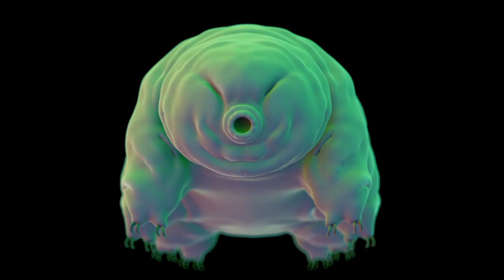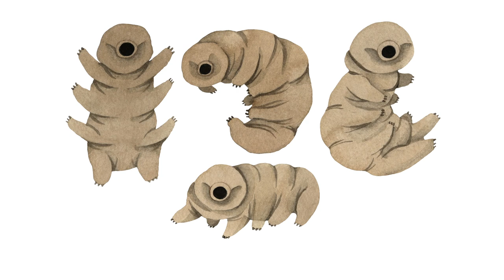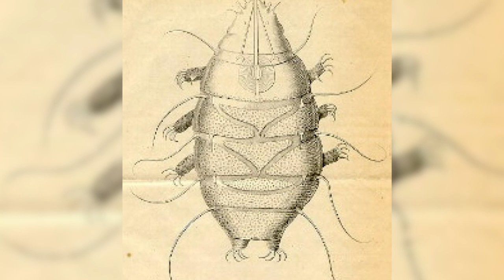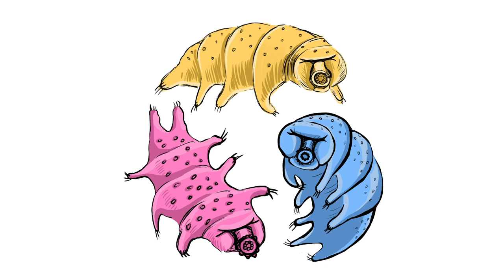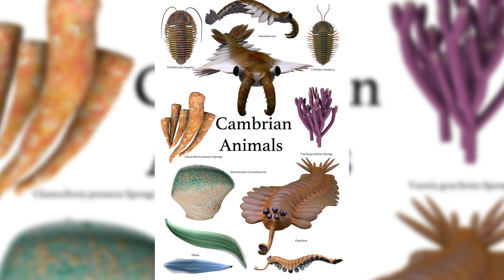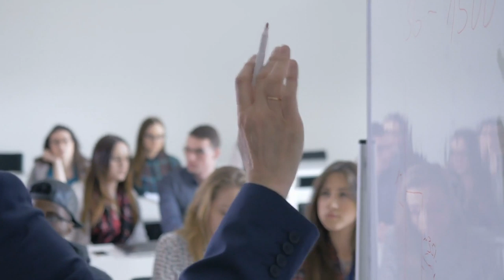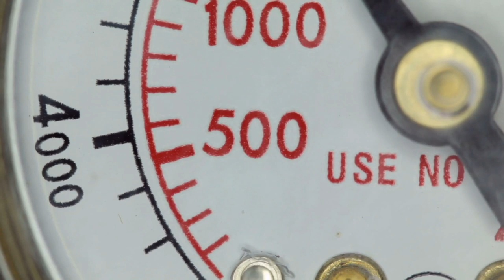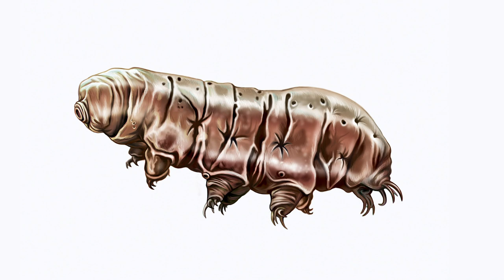This Creature Is Virtually Indestructible!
The toughest creature on Earth! From the ability to enter a dormant state for up to 30 years to the fortitude to withstand minus 328 degrees fahrenheit.

#8 Suspended Animation

     Tardigrades are incredibly durable. They can withstand a wide variety of hazardous conditions and thrive without issue. But in some extreme cases, the tiny water bears must rely on a hidden talent to continue their survival. Entering a state called cryptobiosis, the roots of which mean “hidden life”, these organisms are able to enter a type of suspended animation, which leaves them appearing deceased to the outside world. In reality, though, these creatures have lost much of their hydration and shut down in their bodily functions, dropping their metabolic rate to a mere .01 percent of its normal state. This is the same process Sea Monkeys endure, which is why adding water will make the otherwise dry organisms spring to life. Tardigrades can survive in this dehydrated state for up to 5 years or even longer in some cases. They even last even longer without food or water, surviving as long as 30 years...however, they still need a form of hydration at some point. As tardigrades enter this dehydrated state, they utilize a specific disordered protein to replace water in their cells, leading to the glassy appearance they maintain while in suspended animation.

#7 Dry Migrations

     As tardigrades lose up to 99 percent of their bodyweight, the microscopic organisms revert to a stage known as a “tun”. Tuns are in the previously mentioned state of suspended animation, and with such little energy output, they become extremely lightweight and lose the ability to grasp onto a surface. This makes them susceptible to the hazards of nature as they become prone to being swept up in wind currents, only to be displaced in a fashion similar to seeds and spores. Once they enter a new habitat which can rehydrate and sustain them, a single tardigrade can produce an entire colony by themselves using a form of self-fertilization in a process called parthenogenesis. This form of reproduction isn’t their main method however as male and female water bears are capable of spawning offspring through combined egg-laying efforts as well. Each adolescent tardigrade is born already equipped with adult cells. Throughout their lifespan, rather than having their cells divide and multiply with maturity, their cells simply get bigger. As their bodies expand, these creatures will molt off excess layers up to 12 times during their lifetime. In females, who tend to grow larger than their male counterparts, the cuticles they shed can be filled with eggs, ready to be fertilized and continue the cycle of colony expansion.